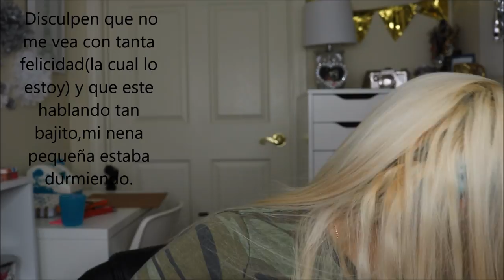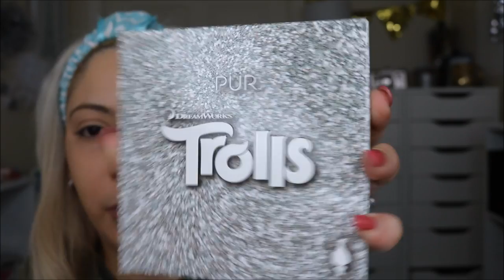Probando nuevo productos!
probando nuevos productos